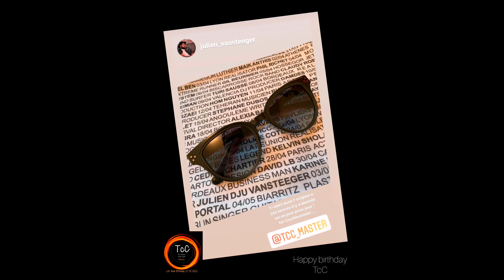17 mars 2021 TcC BIRTHDAY